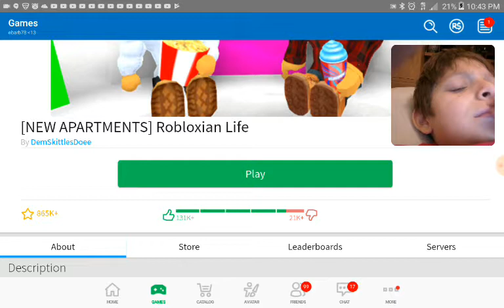TRYING to do a lyrics prank went wrong